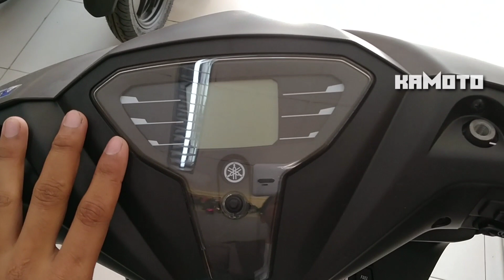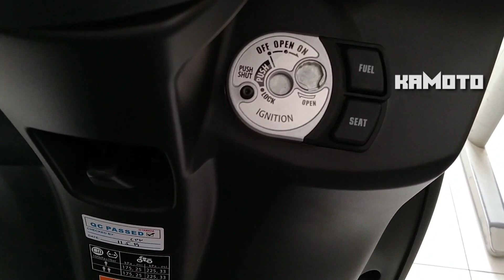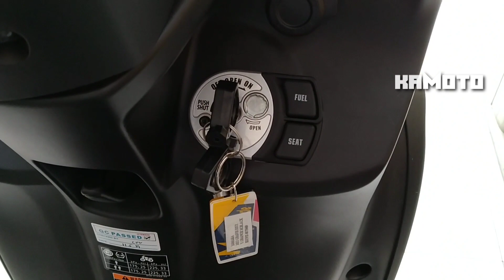Yamaha Gravis 125 / official Video / Philippines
Wassup KaMoto official video ko ito 🤗
Video na ito ABOUT YAMAHA GRAVIS 125